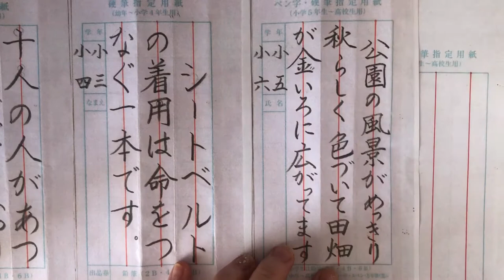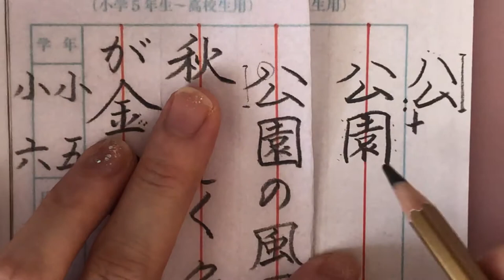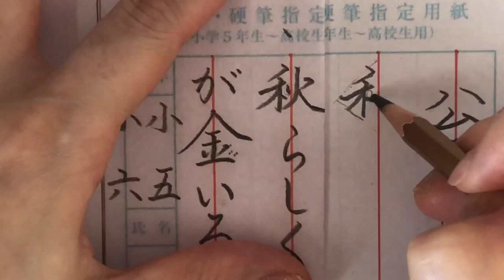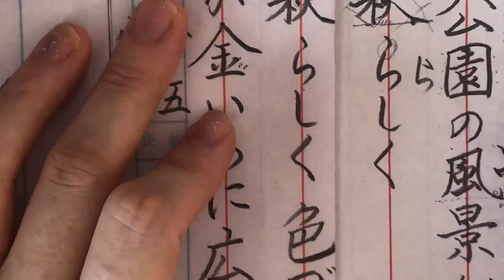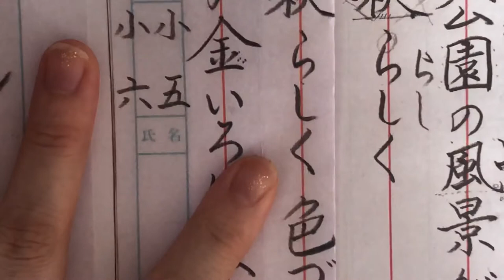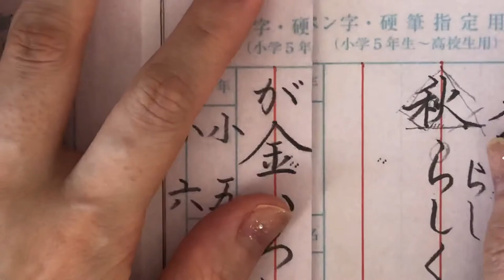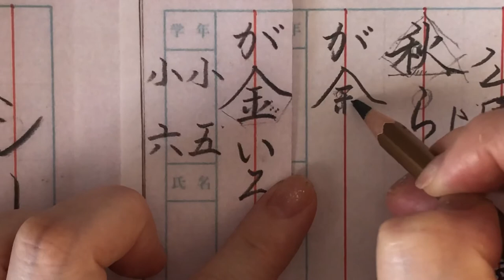【硬筆】５・６年生（10/8締め切り）